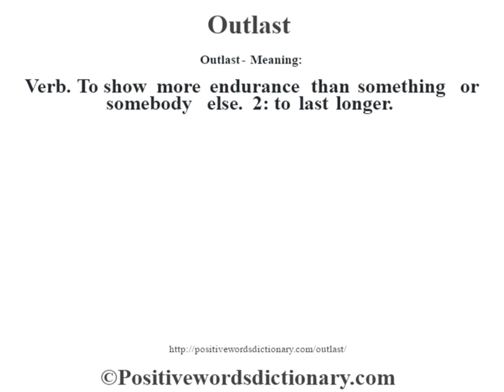Outlast definition | Outlast meaning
Outlast definition. Find out the meaning of Outlast and the meaning of many other positive words at positivewordsdictionary.com